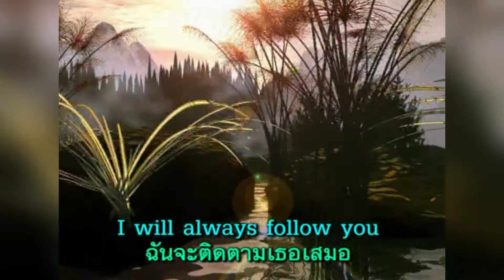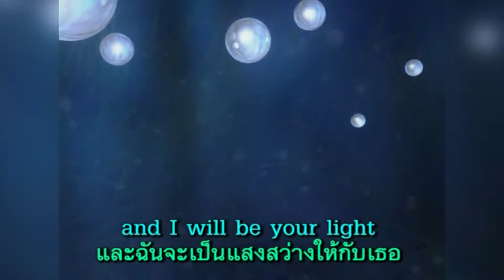I will follow you (Version english)